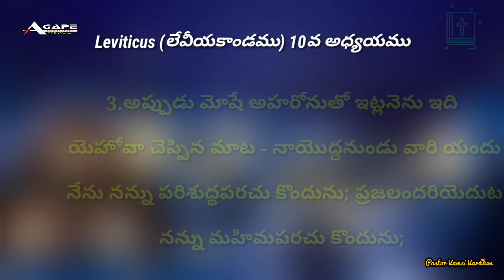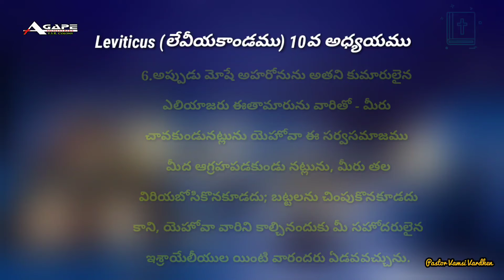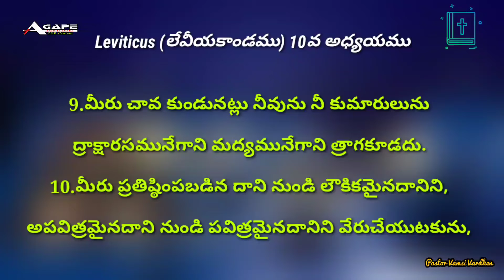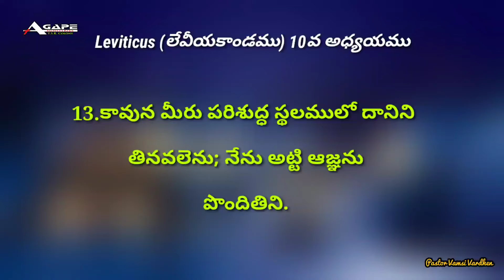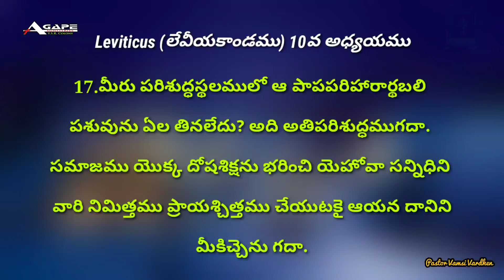Leviticus 10 | Telugu Audio Bible | Audio Bible in Telugu